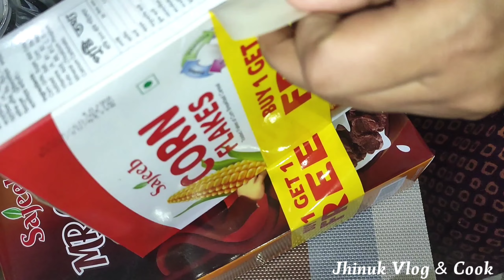সংসার গোছানো, সংসারের কাজকর্ম, ব্যস্ততম ভালো লাগার মত, আগে দিনগুলোর জন্য অধীর আগ্রহে বসে থাকতাম🤔